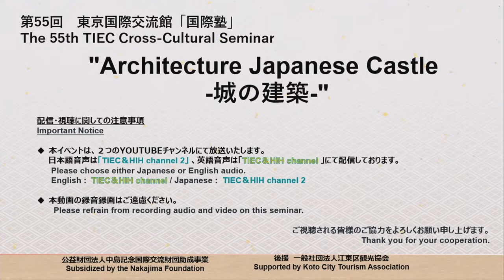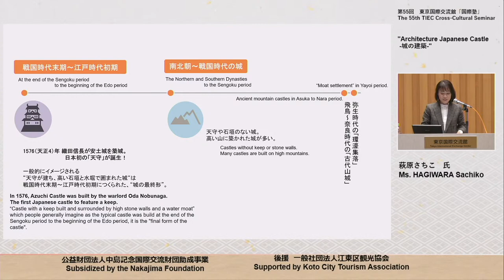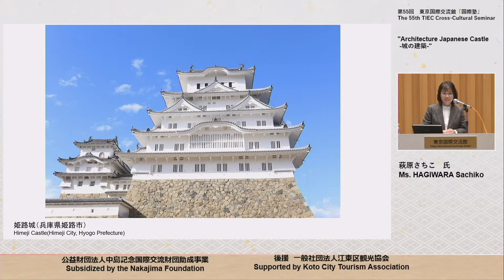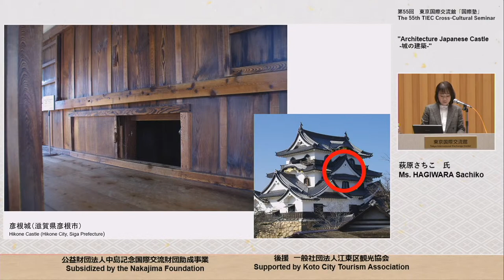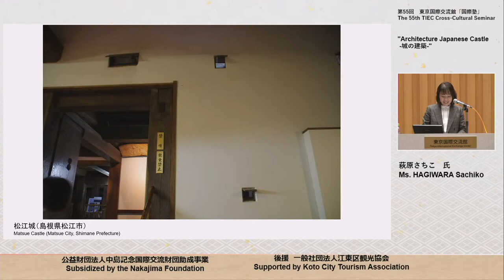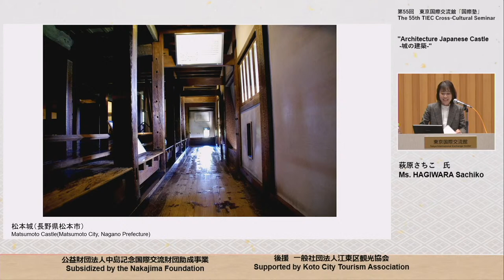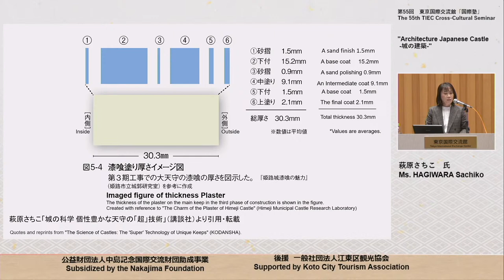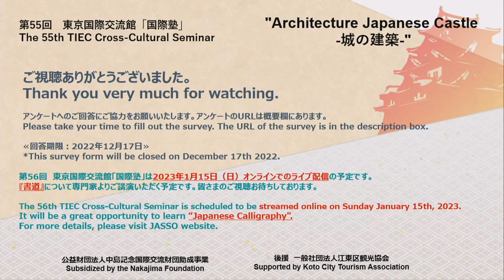【Japanese Castle】The 55th TIEC Cross-Cultural Seminar〈Architecture Japanese Castle ～城の建築～〉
◆Please kindly answer the questionnaire below🏯

◆Guest Speaker：
Ms. HAGIWARA Sachiko

An essayist, and Editor
The director and academic board of the Japan Castle Foundation
Administrator of A general incorporated association shirogumi

She writes, lectures, and appears in media and events.
She is the author of “Let's Go to the Castle!” (IWANAMI JUNIOR SHINSHO), "The Science of Castles: The 'Super' Technology of Unique Keeps" (KODANSHA BLUE BACKS), "Secrets of the Japanʼs Top 100 Castles " (SHOGAKUKAN), "Dictionary of Japanese Castle Words" (SEIBUNDO SHINKOSHA), and "100 Great Castles in Japan and Continuing Journey Around the 100 Great Castles in Japan" (ONE PUBLISHING). In addition, she has published numerous articles in newspapers and magazines.